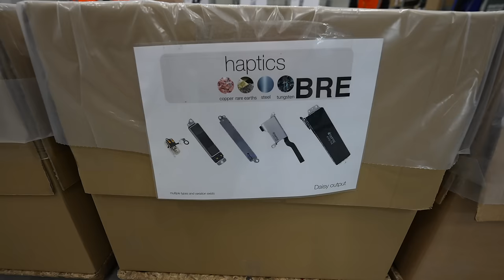Zu Besuch bei Apples iPhone-Roboter - und warum der so wichtig ist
Ich war in Holland und habe Daisy und Apple einen Besuch abgestattet.